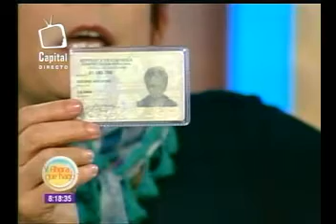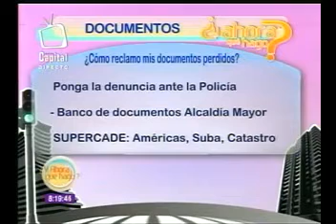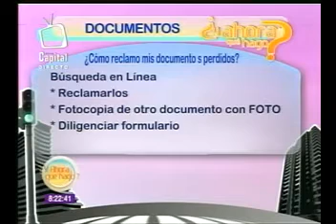2013-03-12 Y AHORA QUE HAGO